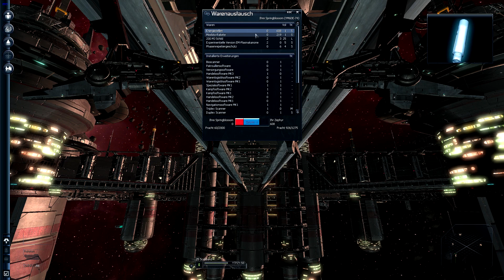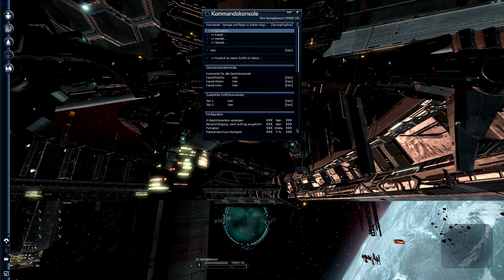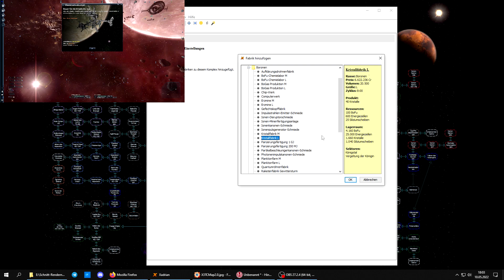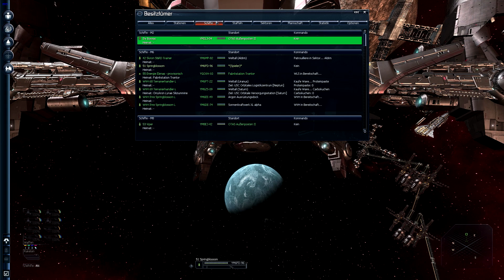X3:TC #617 - Noch zwei Frachter für Terra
Es muss auch Tage geben, an denen mal alles gut geht - heute schicke ich die nächsten beiden Springblossoms in die Terranersektoren. Und im Gegensatz zu den ersten beiden, die alle Sektoren bedienen, werden diese hier nur einen Teil der Sektoren abdecken. Ich bin gespannt, welches der beiden teams effizienter arbeiten wird.

Ganz entspannt :).